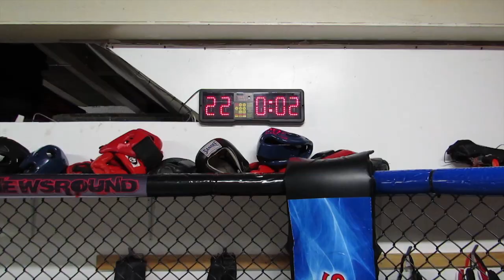SalfordMMA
Promotional video for SalfordMMA, a Mixed Martial Arts academy and full time gym based in Swinton.